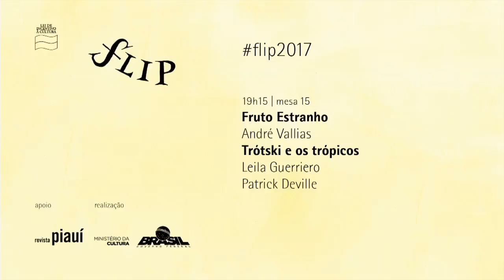Flip 2017 - “Trótski e os trópicos”, com Leila Guerriero e Patrick Deville (áudio traduzido)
Os limites da ficção e da não ficção, os protagonistas e os coadjuvantes, o local e o global são os temas desta conversa entre um escritor viajante francês e uma jornalista que, baseada na Argentina, escreve para toda a América Latina.